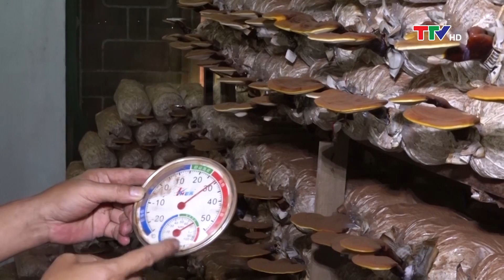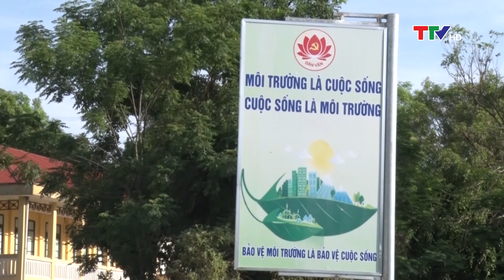Trang địa phương 11/6/2020